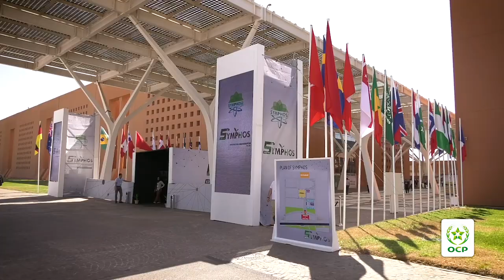SYMPHOS2019: Day 1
SYMPHOS2019 started on October 7, with 1155 attendees from 39 countries at Mohammed VI Polytechnic University.
Watch this video in which Mr. Iliass ELFALI, Executive Vice President Industrial Operations talks about this year’s edition of SYMPHOS, and meet Mr. Gunter Pauli, opening speaker and author of « Blue Economy ».